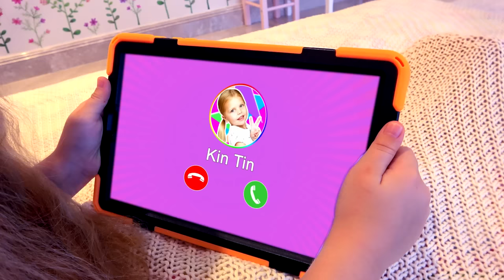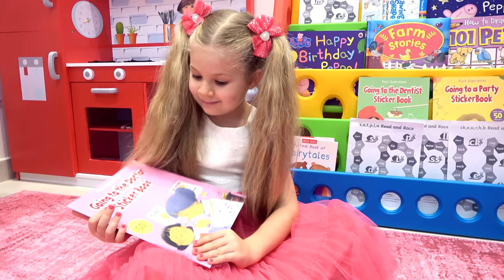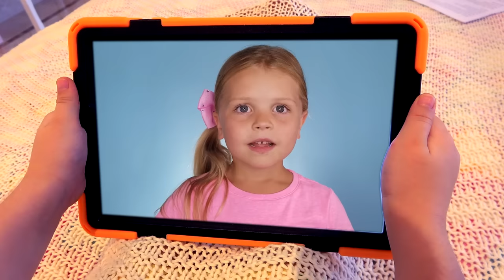Diana and her fun Day with Kin Tin